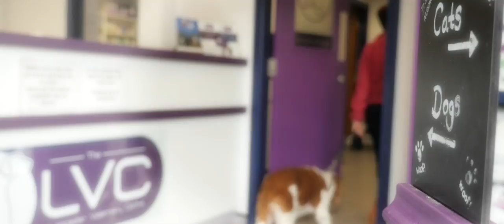Let Sleeping Dogs Dream...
The stuff dog's dreams are made of!